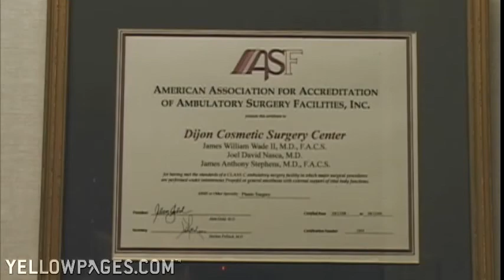J Anthony Stephens MD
Do you want to surgically change the way you look? Uncertain? Anxious? Dr. J. Anthony Stephens in Baton Rouge is a cosmetic surgeon who understands your apprehension. He makes it a point to explain your options and, based on your choice, provide top-notch cosmetic and reconstructive surgery. Whether it's a breast augmentation, Botox, or something else, Dr. Stephens and his excellent staff offer you a competent, confidential and comfortable cosmetic surgery experience.